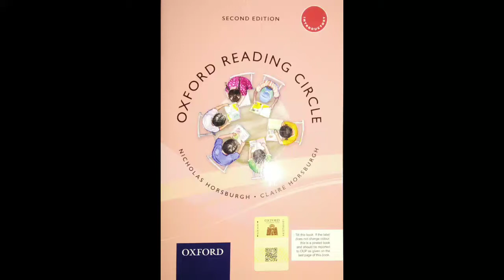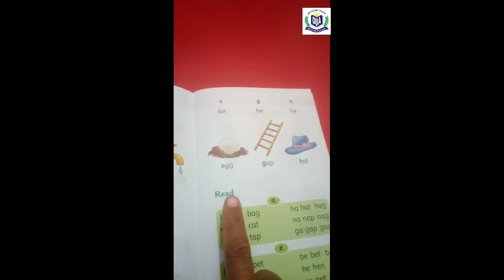OXFORD READING CIRCLE | Introductory | page # 12,13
OXFORD READING CIRCLE
Introductory
  page # 11